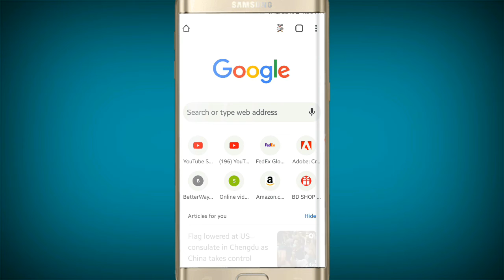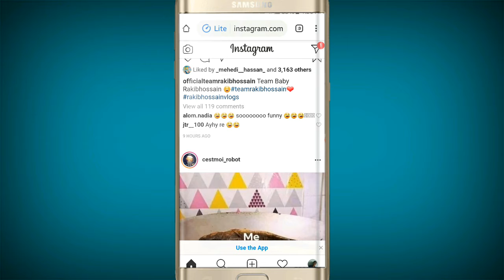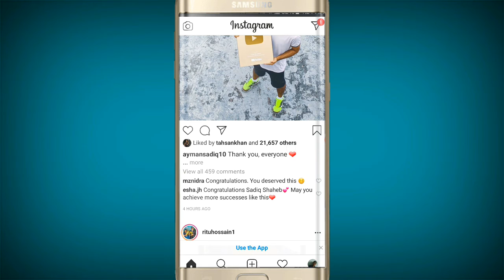How to install Instagram in only 272kb internal storage in android mobile in bangla tutorial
In this video I have shown you how can you download Instagram apps in just 272kb in your android mobile.

এই ভিডিওতে আমি আপনাদের দেখিয়েছি কিভাবে আপনি আপনার মোবাইলে ইন্সটাগ্রাম এপ্স মাত্র ২৭২ কিলোবাইটে ডাউনলোড করতে পারবেন। আর সাথে থাকা লাইক বাটনে ক্লিক করুন এবং এই ভিডিওটি আপনার বন্ধুদের কাছে শেয়ার করুন।